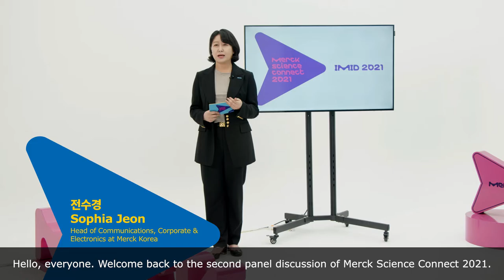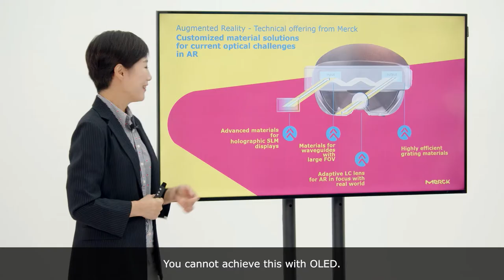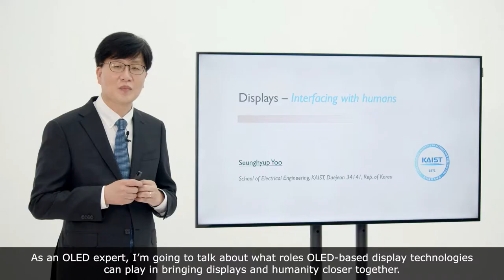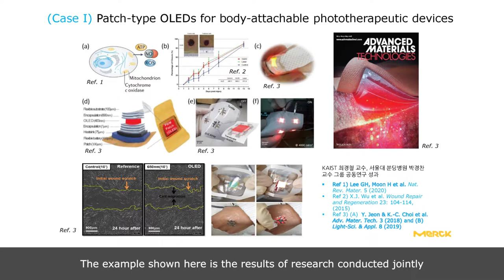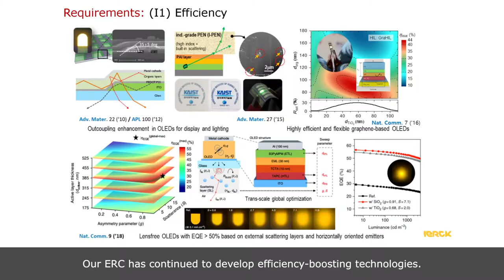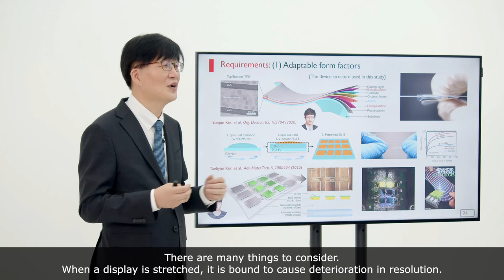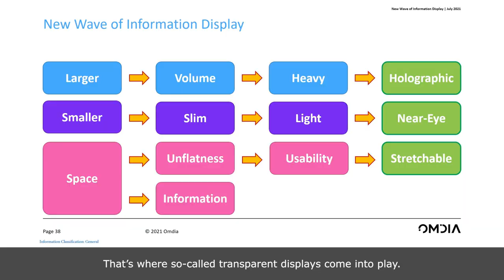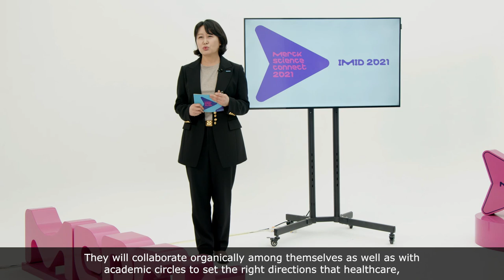Merck Science Connect_The power of displaying, as an interface